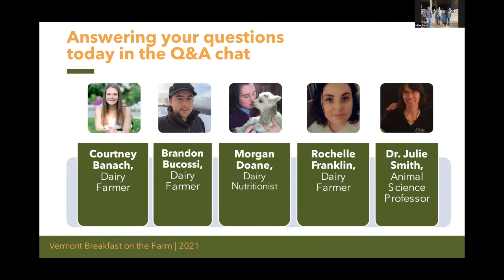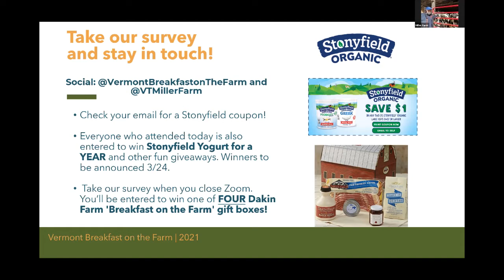Miller Farm Virtual Dairy Farm Tour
Miller Farm welcomed nearly 1,200 people to their farm virtually this past Sunday, March 21 via Zoom for Breakfast on the Farm! Watch the recording and catch up on the farm fun.

The farm is a 105-year-old organic dairy farm in Vernon, Vermont. They care for over 700 acres of land, about 300 dairy cows, and provide milk to Stonyfield. They also have their own brand of Miller Farm milk sold throughout New England.

Thank you farmers Art, Keith, and Pete for showing us around and for all your hard work to care for the cows, land, and local community!